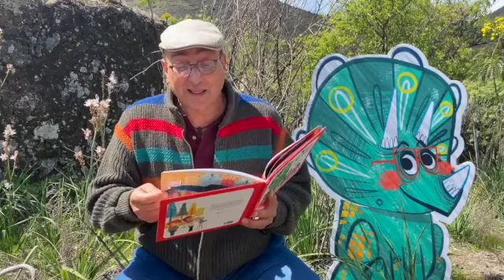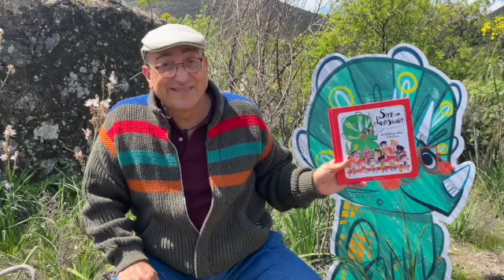Cuentacuentos "Soy un dinosaurio"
Cuentacuentos "Soy un dinosaurio", de Ernesto J. Rodríguez Abad y Victor Jaubert.

Mario era como todos los niños de su edad hasta el día que despertó convertido en un dinosaurio. Todo cambió en su vida. Sus compañeros del colegio lo reconocieron. Es difícil ser un dinosaurio en el siglo XXI. ¿O fue un dinosaurio el que soñó?